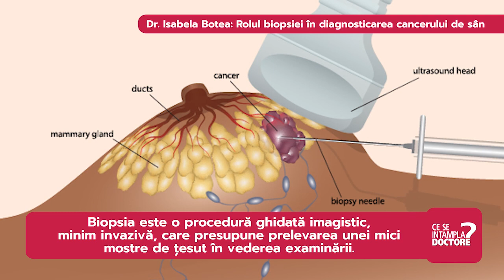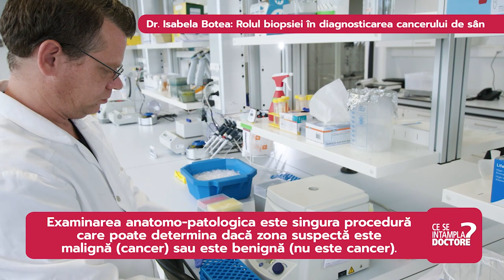Dr. Isabela Botea: importanța biopsiei în diagnosticarea cancerului de sân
Dr. Isabela Botea, medic specialist în imagistică și radiologie medicală, explică rolul biopsiei în stabilirea diagnosticului de cancer mamar.